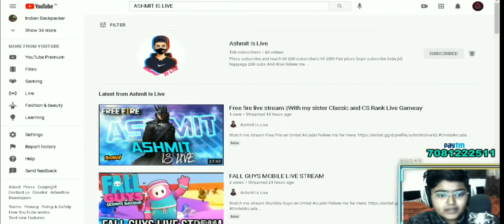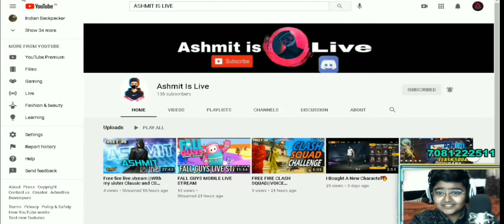SOO_VIBHUGAMING RAID ON ME🔥🔥